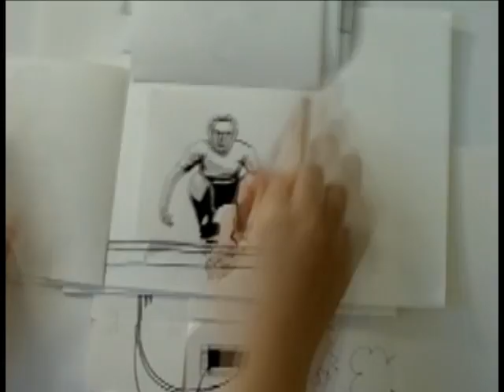Parkour Motion Reel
2009
Artist/Illustrator: Serene Teh
Videographer/Post-Editing: Noel Lee

The brief was to create a visual reaction inspired by a chosen sub-culture, in this case, Parkour. Parkour is an urban ‘free-running’ discipline, originated from France. Its aim is for its traceur to overcome obstacles within the path, by adapting physical movement to traverse the urban environment, using physical abilities like jumping and climbing. The intention of this animation is to capture the movement and physical beauty of the traceur while traversing through the environment. This viral is aimed to create an awareness for parkour as an artform, rather than a sport. Illustrated with technical pen, frame by frame, on sketchbook papers.